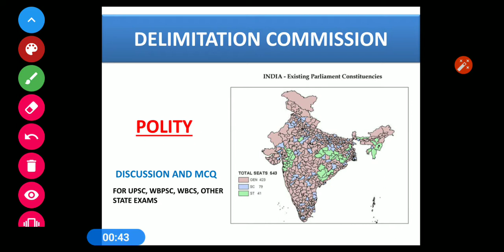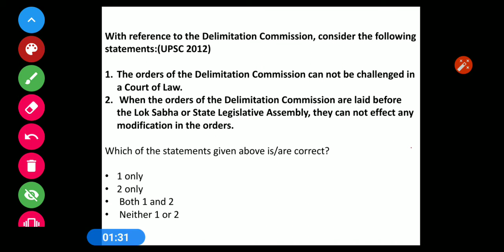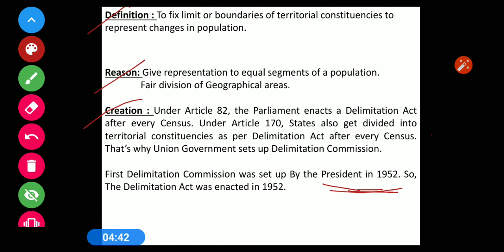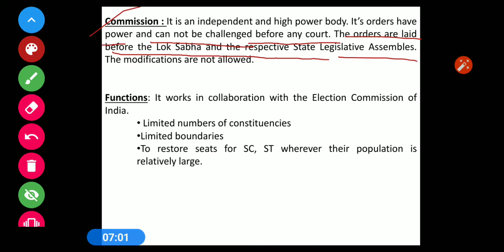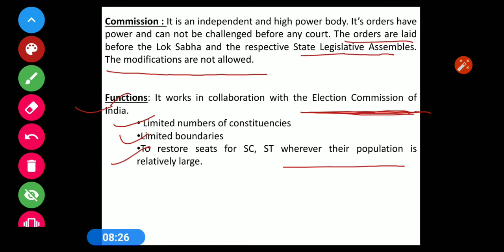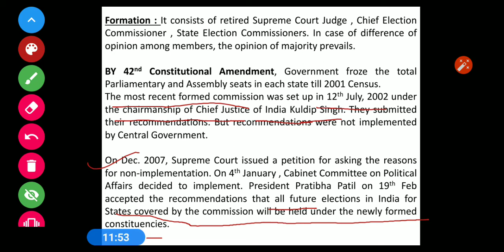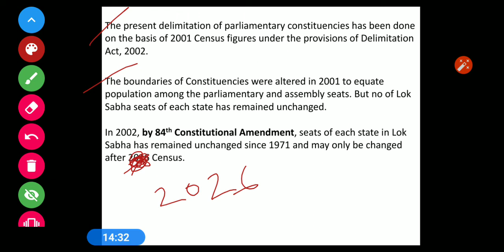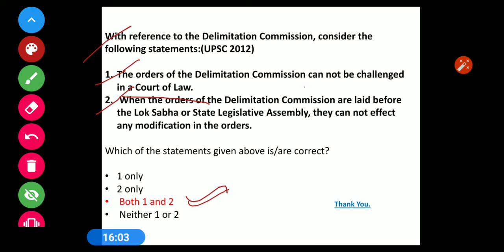DELIMITATION COMMISSION (IN BENGALI)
All about DELIMITATION COMMISSION (IN BENGALI).In this video, we able to know everything about Delimitation Commission.  Very much exam oriented video help you a lot.This is very much helpful for UPSC, State exams PSCs and others. We have covered almost top 20 questions in this video.